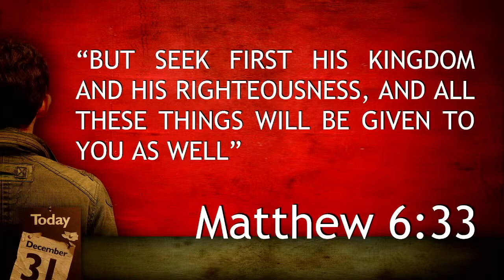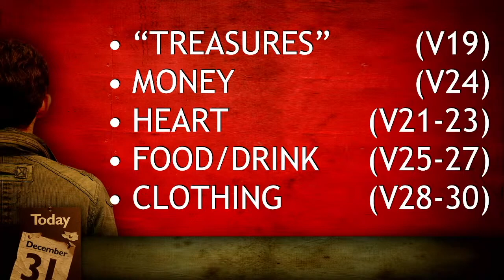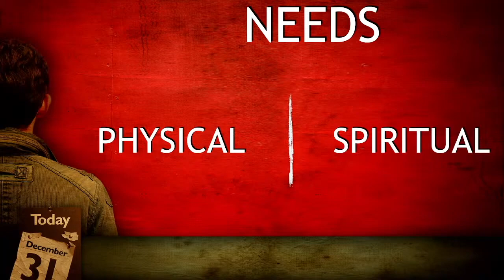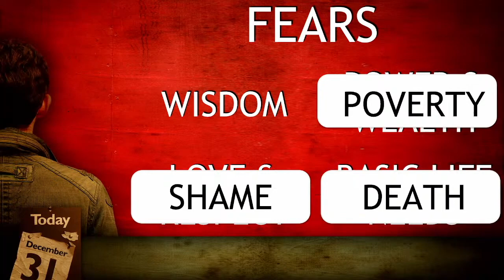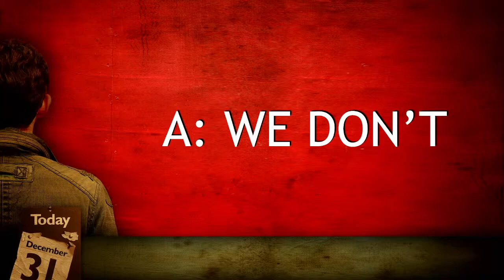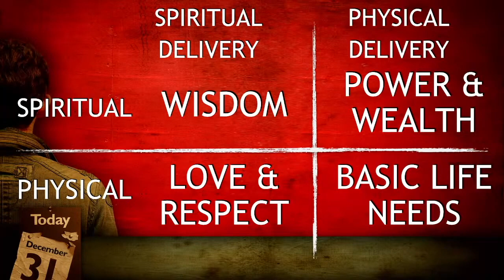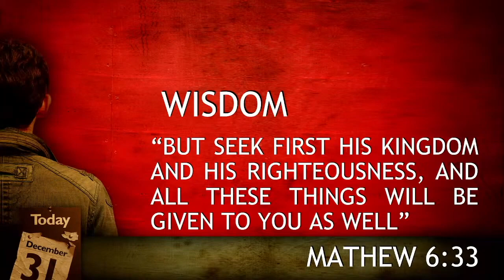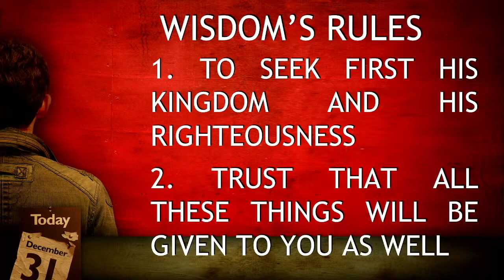Rules To Live By | New Years Eve Sermon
Pastor Adam took this week off from starting a new sermon series to take some time and reflect on the the year gone by and the new year coming and share with us what he believes are the 2 best ways to approach life in 2024. This is not a self-help sermon or a list of ways to live your best life ever,  but instead two simple ideas taken directly from the mouth of Jesus that will set you on the path towards fulfillment in Him. Grab a Bible and turn to Matthew 6, then press play and grow with us.